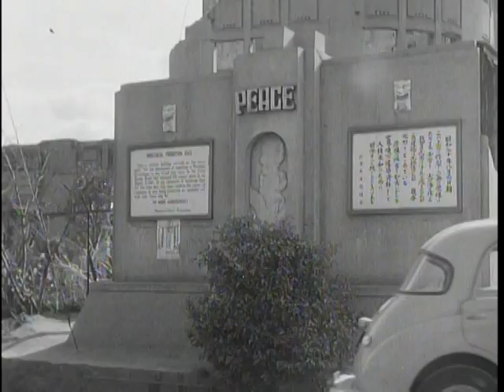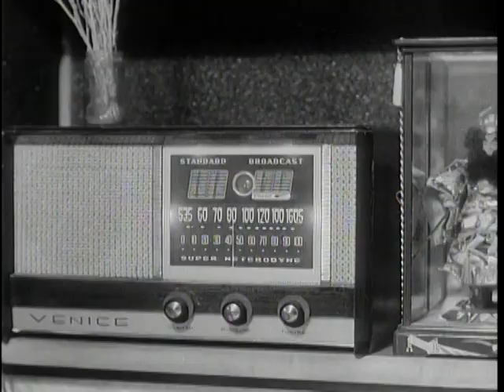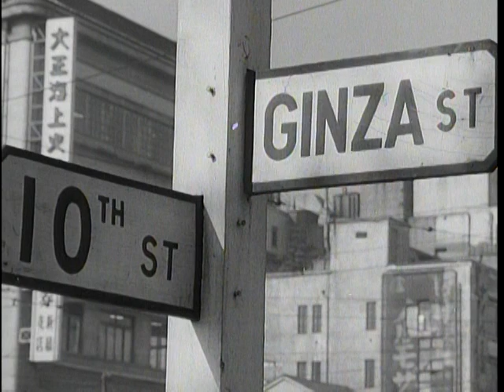You in Japan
1957 ARC Identifier 2569623 / Local Identifier 111-TV-354. A pictorial report of Japan in 1957. Department of Defense. Department of the Army. Office of the Deputy Chief of Staff for Operations. U.S. Army Audiovisual Center. (ca. 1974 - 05/15/1984)